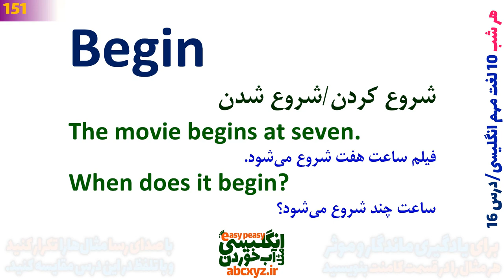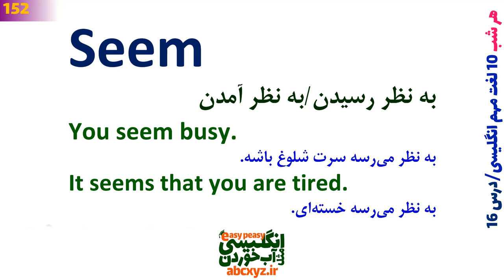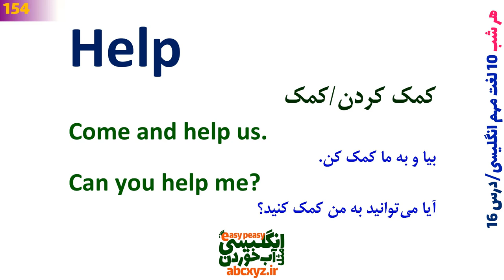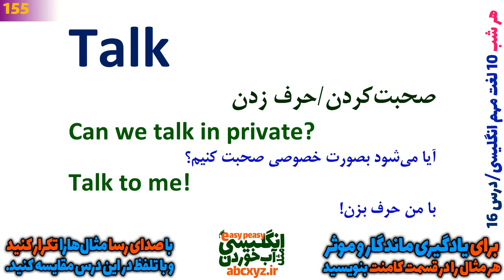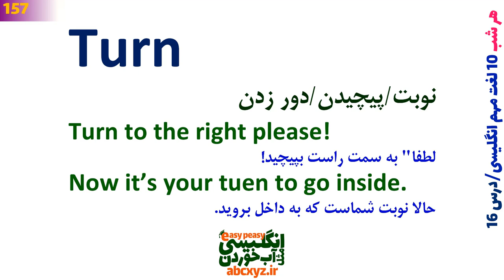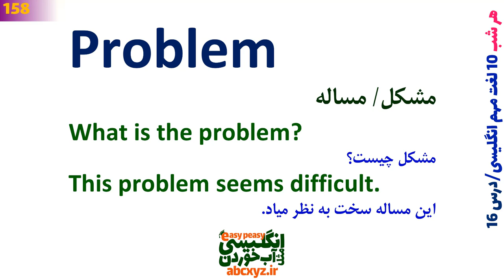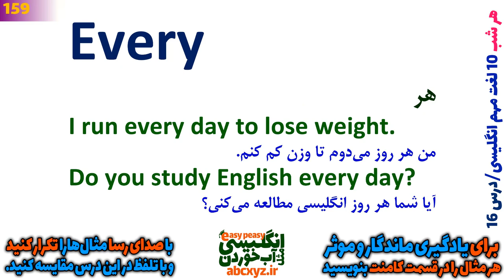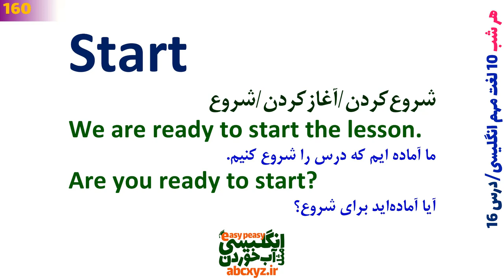همین الان و نه فردا و هر شب 10 لغت مهم و اساسی انگلیسی یاد بگیر قبل از خواب | درس 16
همین الان و امشب یا هر شب 10 لغت مهم و اساسی انگلیسی قبل از خواب با مثالهای کاربردی و تلفظ درست یاد بگیر | درس 16
این درسها را قبل از خواب یا در زمان خواب بخصوص وقتی که میخواهید بخوابید میتوانید گوش بدهید و با انگلیسی به خواب برید
گفته میشه آن مطالبی که قبل از خواب مرور کنید، در هنگام خواب هم یکبار دیگه به صورت عمیق در ذهن شما تکرار خواهد شد که طبیعتا" باعث یادگیری عالی شما خواهد شد
ضمن اینکه همراه با هر کاری که روزانه انجام می‌دهید میتوانید این درسها رو گوش بدید و استفاده کنید
دوستان، لغتهایی که در این سری از درسهای یادگیری لغتهای مهم انگلیسی تقدیم شما شده اند،
مهمترین و اساسی ترین و پرتکرار ترین لغتهای انگلیسی هستند که باید آنها را یاد بگیرید و بلد باشید
ضمن اینکه برای هر لغت دو مثال بیان شده است تلفظ درست و اصولی لغتها هم برای شما بیان شده است
به این دلیل که تلفظ درست در یادگیری زبان انگلیسی بسیار اهمیت دارد و اشتباه در تلفظ یکی از مشکلاتی است که بسیاری از زبان آموزان این اشتباهات را به دلیل عدم استفاده از درسهای اصولی و درست مرتکب می‌شوند.
از این درسها قبل از خواب میتوانید استفاده کنید و مروری داشته باشید که یادگیری مطالب هنگام خواب هم برای شما در خواب مرور شود و یکبار برای همیشه این لغتها را خوب و عمیق یاد بگیرید.